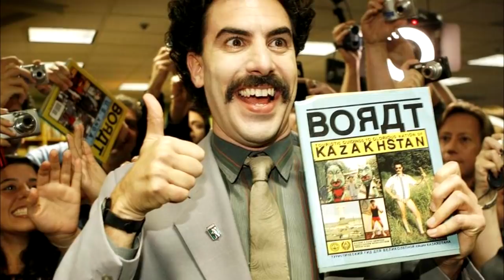HOY confirmaron la unión de UNIVERSOS ARÁCNIDOS 😍 TOM HOLLAND - ANDREW GARFIELD - NOTICIAS